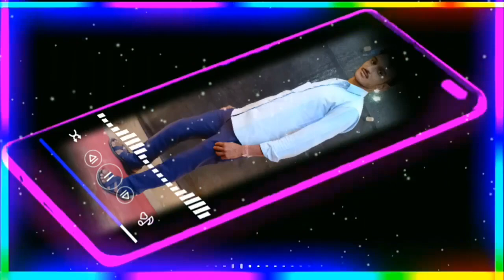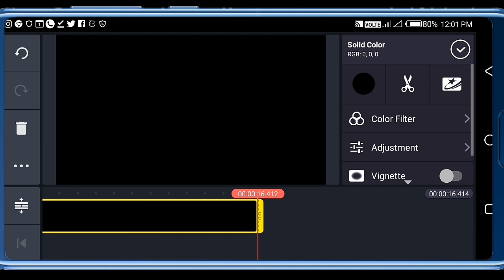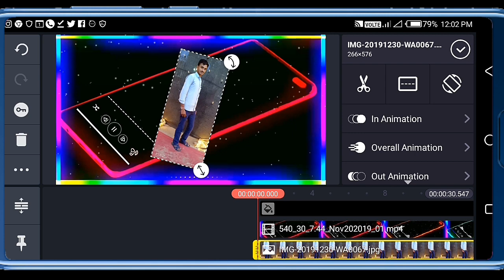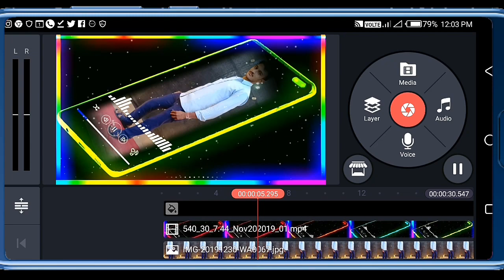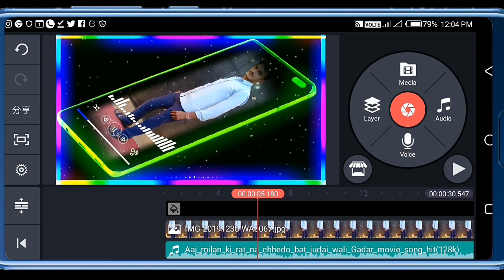WhatsApp Status kese Bnaye DJ Light | kinemaster se baleck screen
about video
Hi iam BHIKHARAM
WhatsApp sutus kese banaye black screen Video se